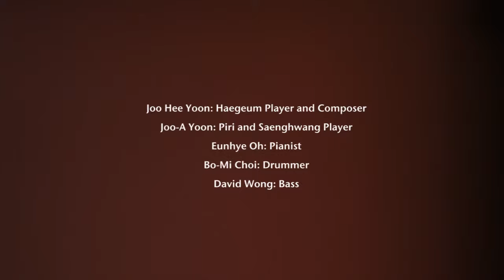The Wind From Korea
"The Wind From Korea" showcased Korean traditional instruments in genre-bending performances by Joo Hee Yoon's Microcosmic Ensemble at the Korean Cultural Center.

Video produced by Yeo Ram Choi